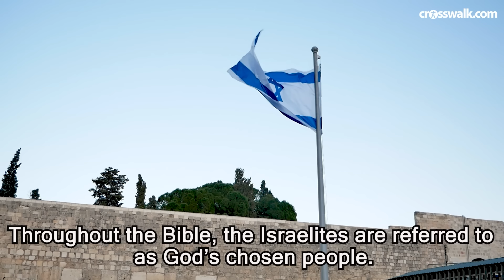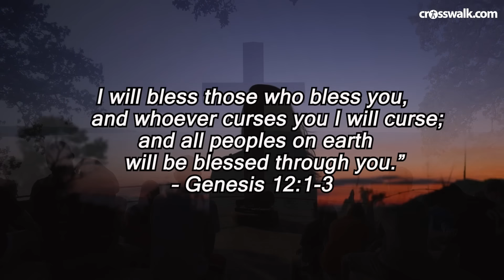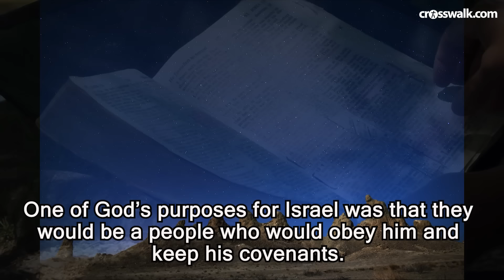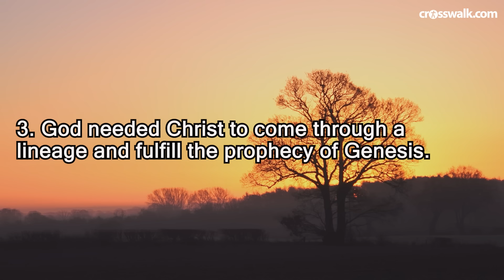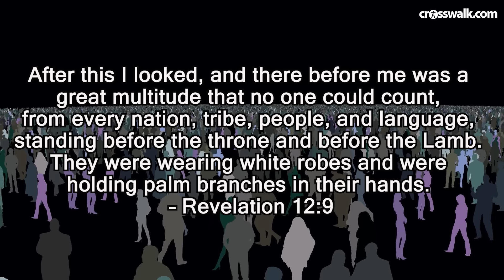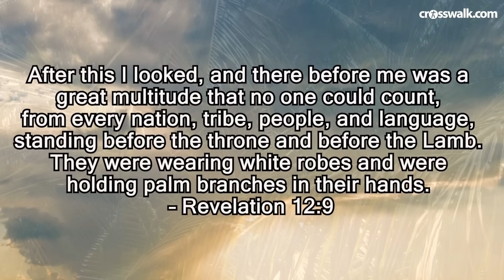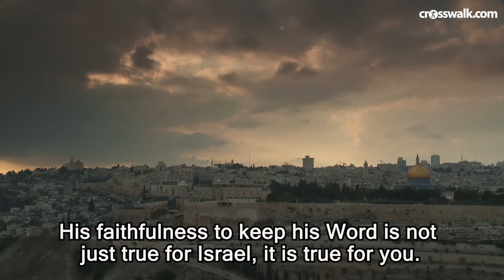Why Did God Choose Israel to Be His Chosen People?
Across the ocean in the Middle East sits the nation of Israel. The nation itself is approximately the size of New Jersey, yet this nation has played and will continue to play an important role in the history of the world. Throughout the Bible, the Israelites are referred to as God’s chosen people. If you are new to the faith or even if you aren’t, you might wonder why did God choose Israel to be his chosen people? I mean what is so special about Israel that makes them different from any other nation? The term itself might make it seem as if God surveyed all the nations of the earth and said, that is the one I will choose. That is not exactly how it happened but the fact that they are referred to as God’s chosen people forces you to ask the question why did God choose Israel to be his chosen people? I pray these reasons I share with you will help you understand this a little better.

"Created by Skylar Cochran
Thumbnail courtesy of Canva.com
Voiceover powered by Speechify" 1B1MYPMGY2SCJ2FH